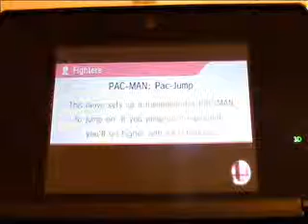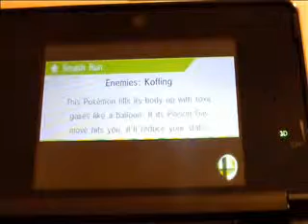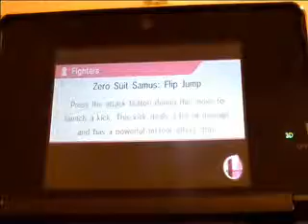Super Smash Bros. 3DS Matches 13-16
1st Match - Team Smash: Hiro(Peach), & Davendo...(Mario), Vs. Duck(Megaman), & goinffr...(Pac-Man)
2nd Match - Free for All: Hiro(Toon Link), Ashley(Yoshi), jc(Ness), Charlie(Wario)
3rd Match - Free for All: Hiro(Luigi), Ashley(Iggy), jc(Little Mac), Charlie(Captain Falcon)
4th Match - Free for All: Hiro(Peach), Pete(Yoshi)

Please watch all the way through before asking questions, preferably in English, and if your going to randomly dislike the video(Even if the likes and dislikes are disabled) at least come up with a clever comment, or at least some tips to improve while doing so, but knowing that it's the internet you choose not too.